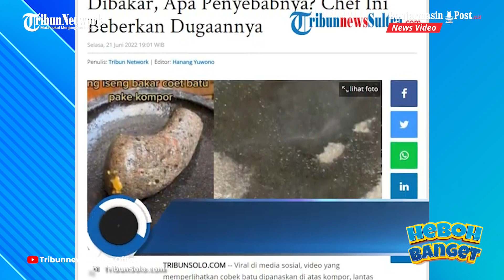Viral Video Cobek Batu Mengeluarkan Belatung saat Dipanaskan Chef Ini Beberkan Penyebabnya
Video cobek keluar belatung ini menuai beragam tanggapan warganet setelah dibagikan di akun TikTok.

Banyak yang percaya dan tidak percaya, benarkah cobek bisa mengeluarkan belatung apabila dipanaskan?

Terlihat dalam video yang diunggah, sebuah cobek batu yang dipanaskan di atas kompor.

Tiba-tiba muncul hewan kecil menyerupai belatung yang keluar dari dalamnya.